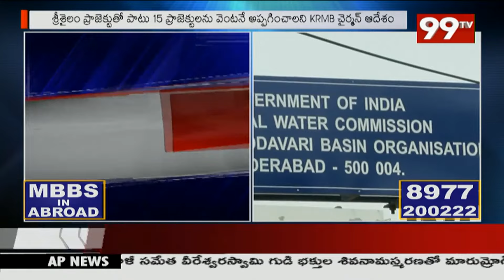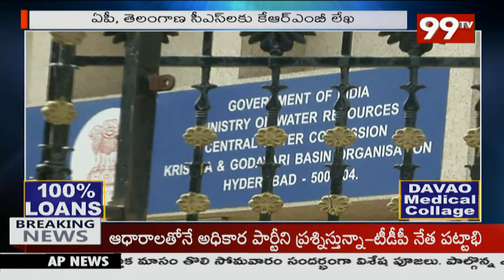శ్రీశైలం, సాగర్‌ తక్షణమే అప్పగించండి.. ఏపీ, తెలంగాణ సీఎలకు కేఆర్ఎంబీ చైర్మన్ లేఖ | 99TV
99TV Telugu LIVE | AP News | Telangana News | 99TV Telugu Live TV Channel